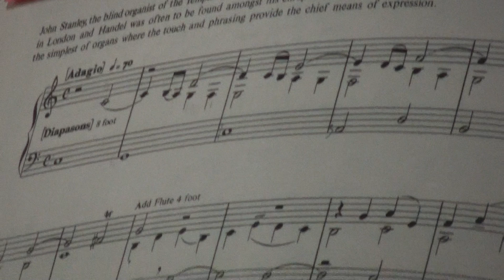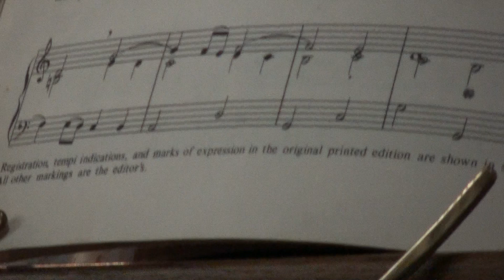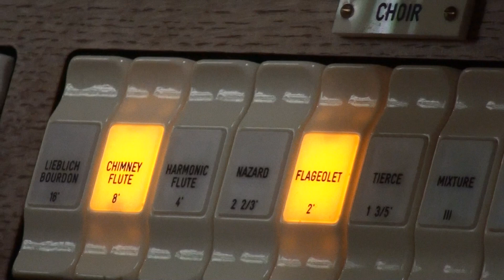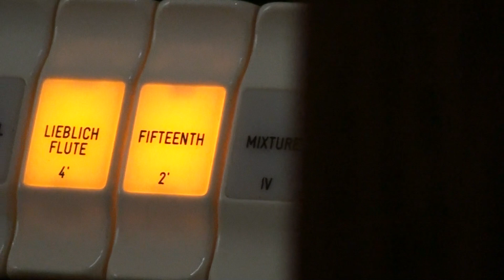Voluntary in C by John Stanley played by Terry at St Elwyns Hayle Cornwall, 17/02/2012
My organist friend Terry & myself had a go on the "Makin" organ here this afternoon, this church has got wonderful acoustics & what with this organ is a good combination, St Elwyns is not the only C of E church in Hayle, there is of course the "Parish Church" which is Phillack & is "low" church, were as here it is "high church" this church was designed by J D Sedding (Architect of the Brompton Oratory) & built by R Stanslake of Plymouth between August 5th 1886 & October 8th 1888-at a cost of £4,300.